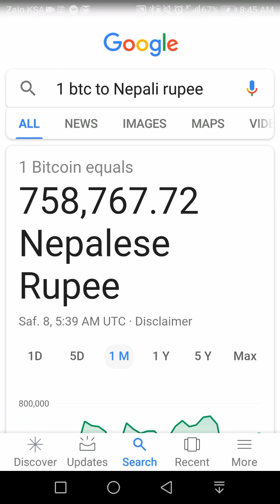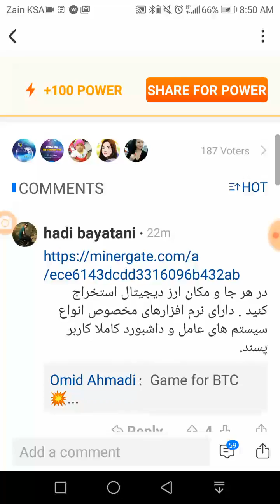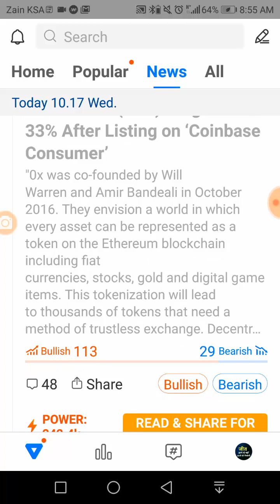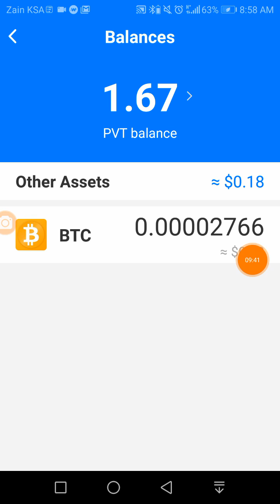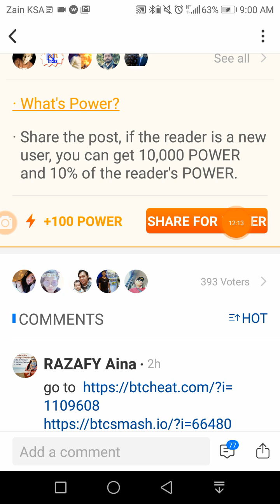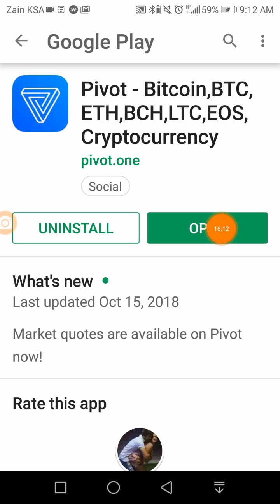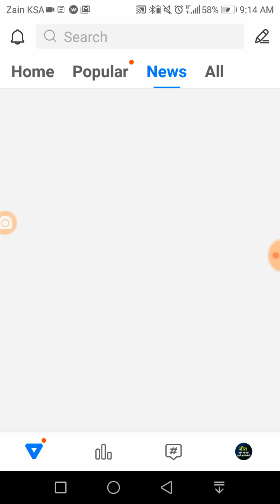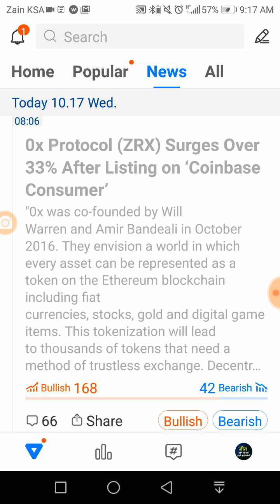Pivot se bitcoin kaise kamaye,how to Earn Bitcoin, Earn btc online,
Funny musically video on

Sher market ka king hai bitcoins international currency hai bitcoins

Faltu ki locals apps ko goli Maro

sirf international branded Earning apps

WowApp aur bitcoins pe paise dollars kamao